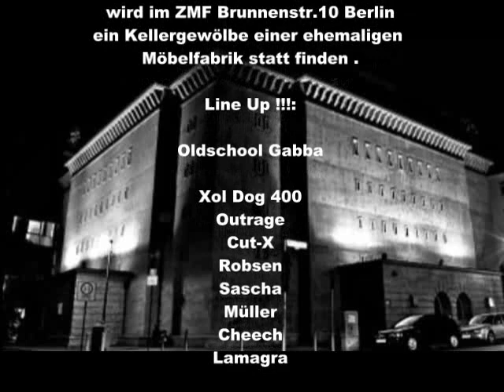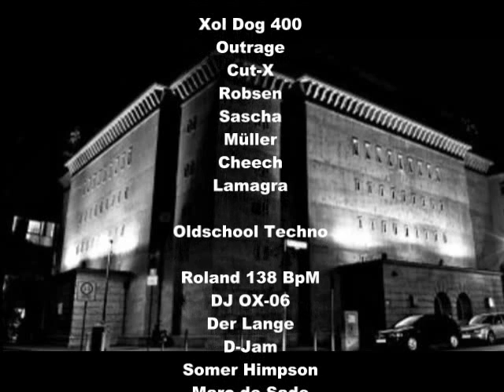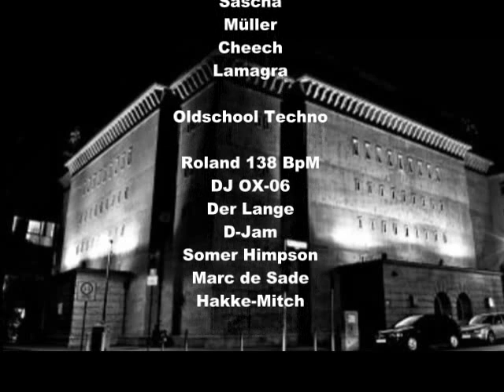Bunker remember Party 02.06.2012 Video Flyer Musik by Cut-X (RdM-Booking)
DIE PARTY IST FÜR EUCH UND VON EUCH!

Die Bunker remember Party am 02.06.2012
wird im ZMF Brunnenstr.10 Berlin
ein Kellergewölbe einer ehemaligen
Möbelfabrik statt finden .

Line Up !!!:

Oldschool Gabba

Xol Dog 400
Outrage
Cut-X
Robsen
Sascha
Müller
Cheech
Lamagra

Oldschool Techno

Roland 138 BpM
DJ OX-06
Der Lange
D-Jam
Somer Himpson
Marc de Sade
Hakke-Mitch

Die Party wird durch Spenden finanziert.
Wie schon das letzte mal ist der mindest Spendenbetrag 5€,
wir werden diesmal kein Spendenkonto einrichten.
Wer Spenden möchte kann sich bei mir Hakke-Mitch über Facebook
falls er vor der Party Spenden möchte, um kosten für Loca und zusätzlich kosten
oder wer Interesse hat bei der Deko (Transport, Aufbau und Abbau) helfen möchte.